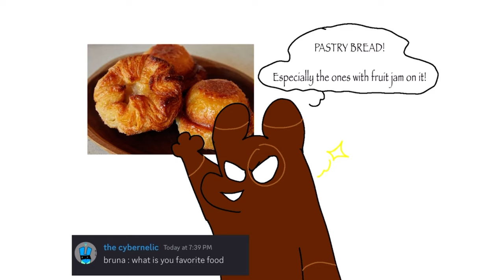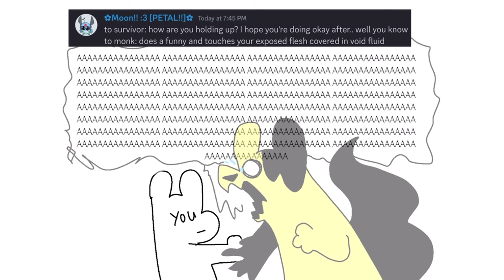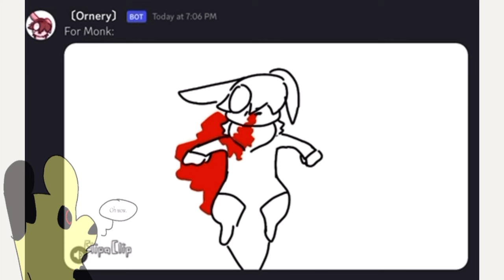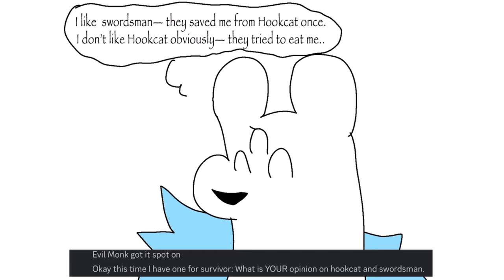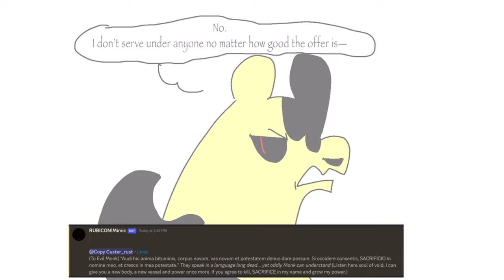!Ask Evil Monk AU! | Rainworld animation Au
Feel free to add ur own questions ( I’ll make sure to add em in the next Ask video ! )